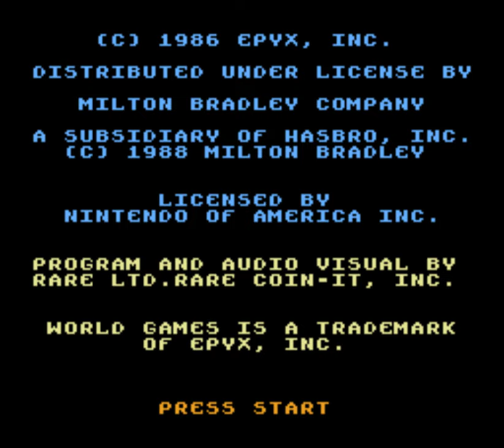[NES] World Games (1989) Longplay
[00:00] Start

[00:32] Weight Lifting
[04:06] Barrel Jumping
[05:55] Cliff Diving
[07:18] Slalom Skiing
[09:52] Log Rolling
[11:23] Bull Riding
[12:47] Caber Toss
[14:51] Sumo Wrestling